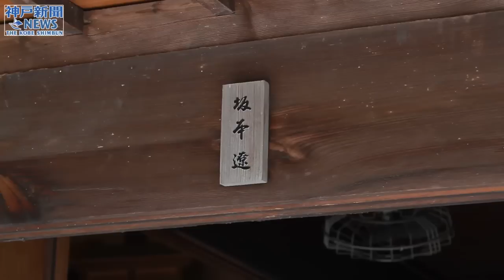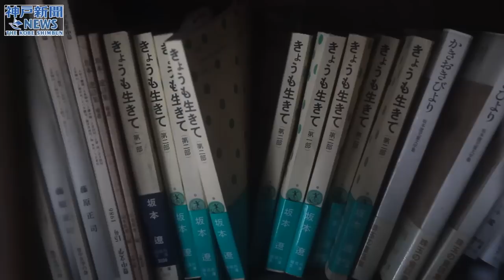わがまちの宝さがし 坂本遼を訪ねる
みなさんは坂本遼という詩人を知っていますか？　農村で一生懸命生きる人や、お母さんのことを播州弁で詩にして「農民詩人」とも呼ばれた東条東小の卒業生です。
私たちの学校では毎年、この大先輩のことを学年ごとに勉強します。低学年は古里をよんだ詩や作詞した校歌に親しみ、高学年になると遼さんの生き方や作品にこめられた思いなどを考えます。
今年は、西宮市に住む三男の坂本章さんが学習の成果を見に来てくださいました。１年生と５年生は、章さんと次女の平金紫苑さんの案内で生家も見学しました。